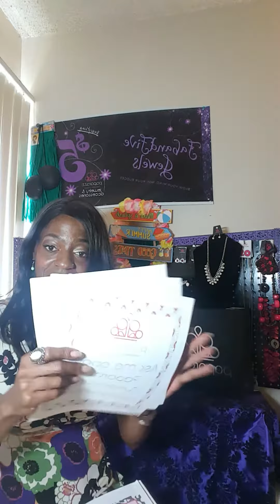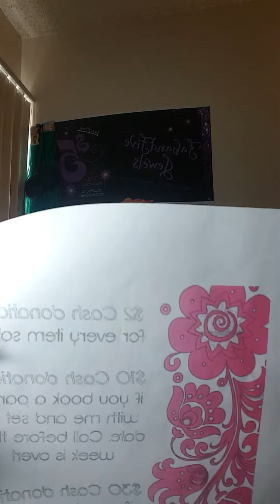How Paparazzi Accessories Consultants Can Help Your Favorite Cause or Charity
When you become a Paparazzi Independent Consultant, you are now able to help your community in a multitude of ways. One of them being fundraising. Check out how you can help some cause or even someone near and dear to your heart.